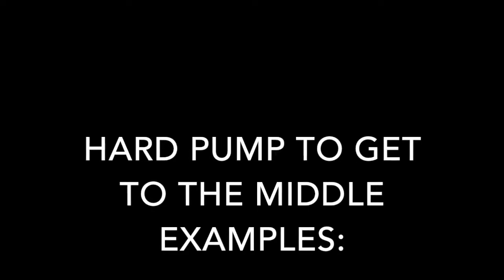2018 National Championship Live Training Breakdown - JM3 Sports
Jamie is excited to share this live training game breakdown of the high-powered 2018 NCAA Championship game between the Duke Blue Devils and the Yale Bulldogs! We hope you enjoy it!

0:00 Introduction
2:58 Hard Pump to Get to the Middle Examples
19:19 Alley 1v1 Drill to Practice Stop and Go Rollbacks
26:20 Drift Dodge Drill
26:30 Double Threat and Drift Dodges
39:40 Wall Pass Man Up Examples
43:40 Anti Leaner Examples
46:48 Rice/Stanwick Fade Shots and Finishes
1:22:07 Reference Stanwick Rice Clips